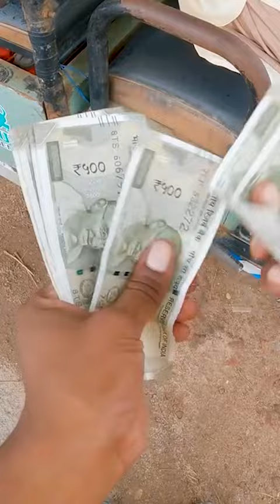bikersky flybys bikeride vlog short totogirl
Facebook page- Fly Open Sky ( 371 k + Followers )